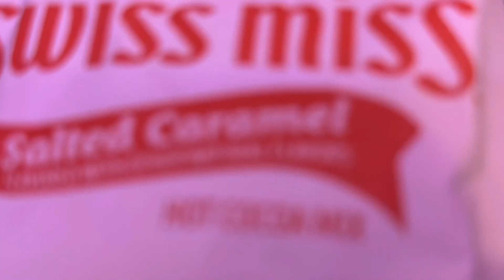Making Hot Chocolate